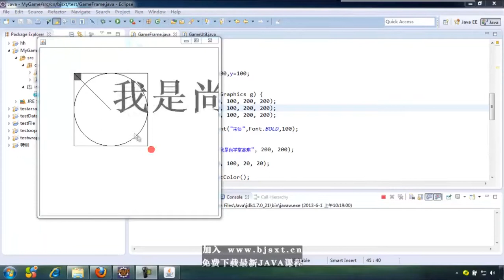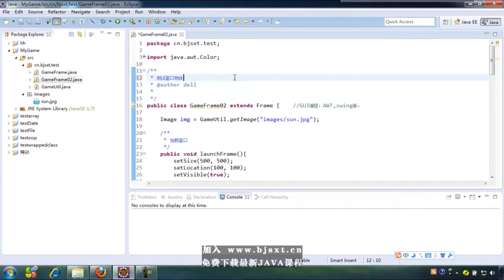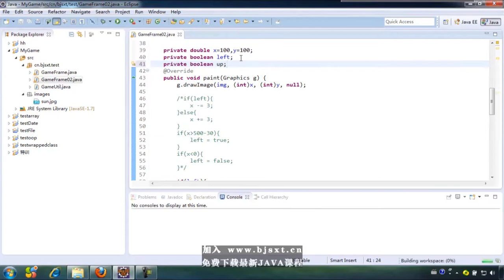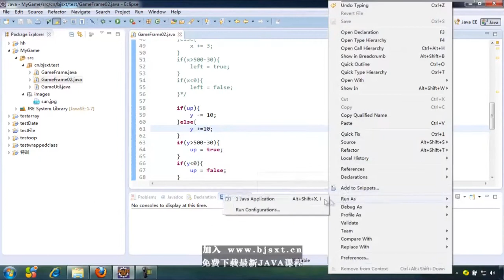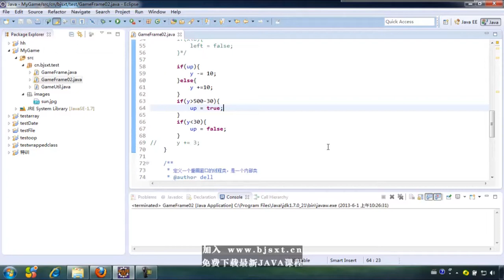80 尚学堂 高淇 JAVA基础300集最全教程 游戏项目 物体的水平和纵向移动